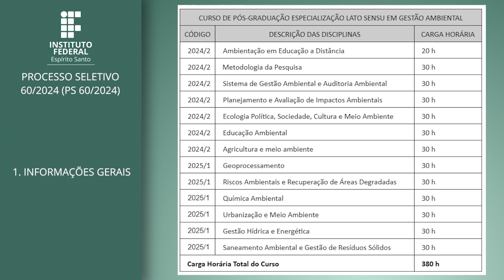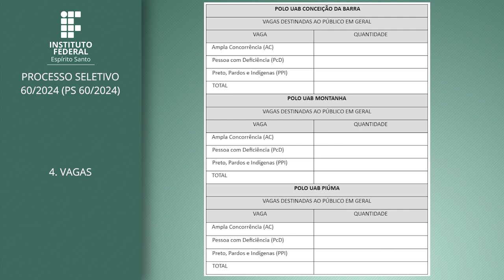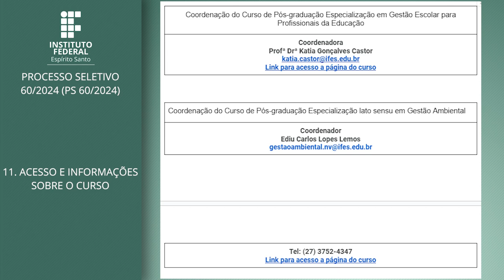PROCESSO SELETIVO 60/2024